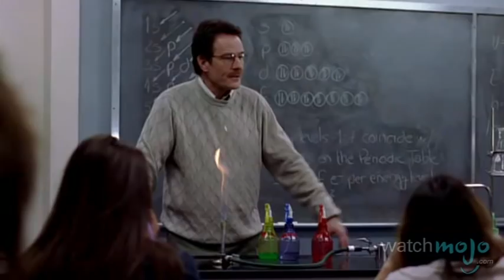Top 10 Decade Defining TV Shows: 2010s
Even halfway through the current decade, we’d already seen some incredible television. as we count down our picks for the top 10 decade defining TV shows of the first half of the 2010s.Check us out

Special thanks to our users Eric Turpel and Andrew A. Dennison for submitting the idea through our Suggest Tool